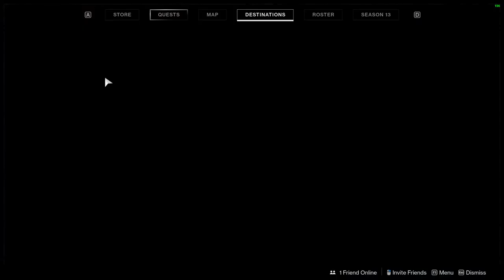Destiny 2 First Look at the H.E.L.M. War Table and Bell of Conquests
A Challenger Rises quest: Bring the Bell of Conquests you found to the War Table in the H.E.L.M. to receive further instructions. A quick look around and at the Season 13 artifact Bell of Conquests and what it has to offer as well as the Bounties and Rewards!

Respect